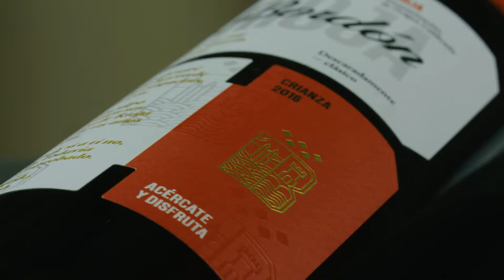Bordón vs. Burdeos con Meritxell Falgueras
El Barón D’Anglade, fundador de Bodegas Franco-Españolas,  era un enamorado de los vinos de Sauternes. Se comienza a producir vino Diamante y también “Estilo Borgoña”, primer tinto de la nueva Bodega, que en los años 50 se rebautizó como “Rioja Bordón” y finalmente como “Bordón” a partir de 2017.
Así, la región vitivinícola de Burdeos, Bodegas Franco-Españolas y los vinos Bordón y Diamante están relacionados desde el mismo origen del proyecto.